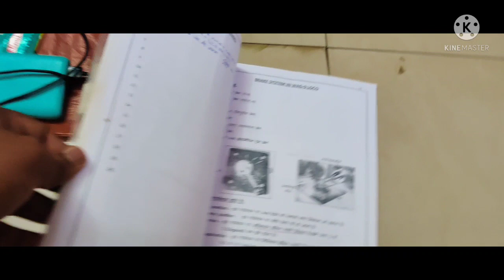ASS.LOCO PILOT Ka BAG TOOLS OF LOCO PILOT ALP DUTY WORK OF LOCO PILOT IMPORTANT EQUIPMENT OF ALP LP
ASS.LOCO PILOT Ka BAG TOOLS OF LOCO PILOT ALP  DUTY WORK OF LOCO PILOT

मुझसे सीधा बात करने के लिए मेरे istagram pe follow कर के बात कर सकते है
 •  Instagram ID

Description

loco pilot ki duty on full night indian railways hard duty of loco pilot and goods guard pointsman

RAILWAY TECHNICAL HELP 5nov 2021

ass. loco pilot apne bag me kya kya saman le ke jate h assistant loco pilot aur goods guard tatha pointsman ki night duty kitne chunauti Bhari hoti hai aur Barsaat Ke Mausam Mein loco pilot Apne duty ko kaise complete Karte Hain facebook Instagram

. kripya channel ko like. subscribe aur share Karen sath hi sath Bell icon ko Dava Den jisse aapko milane wali Sare videos ka notification mil jaaye dhanyvad. train per Koyla Kaise load or Run load kiya Jata Hai full jankari

 • namaskar doston swagat hai mere youtube channel Railway Technical help
 •  Railway se Judi jankari aur sarkari Naukari Lene ke liye aap Mere channel per bane Rahe
 •  Railway sarkari Naukari ke liye taiyari kaise karen Kya chij padhaai Karen ki aap aap ek rail karmchari ke roop mein Railway ko join Kar Paye
 •  Instagram ID
I'm on Instagram as @sumanakhileshkumar. Install the app to follow my photos and videos.

is channel ke Madhyam se main Railway se Judi miscellaneous jankari Jaise railway mein Naukari Kaise Paya Jaaye kya padhaai kiya jaaye jisse railway mein Naukari Le sake ke sath sath kuch entertainment aur khud ka vlog banata Hoon Indian Railway ke sabhi rules ka Palan karte hue mein Main YouTube per video land dalta hun jisse Indian Railway Ko Kisi bhi Prakar ki